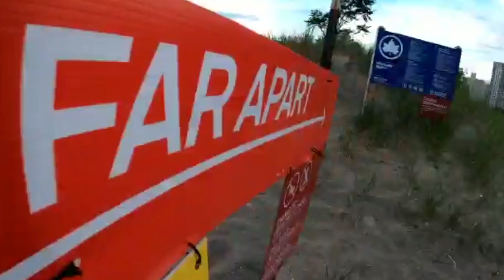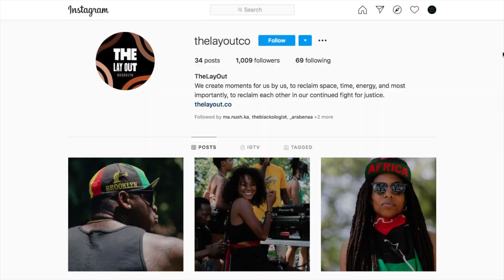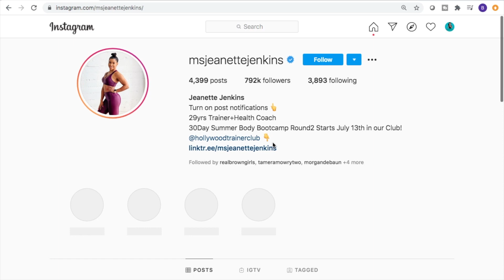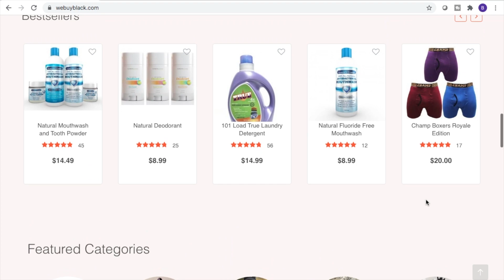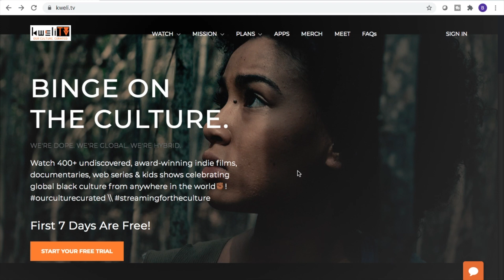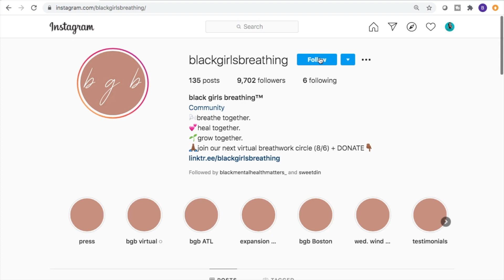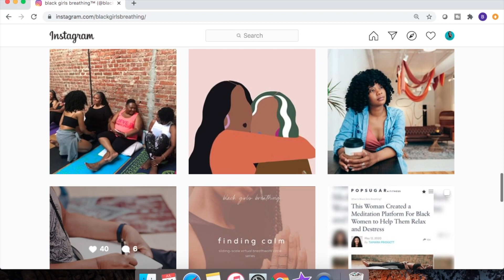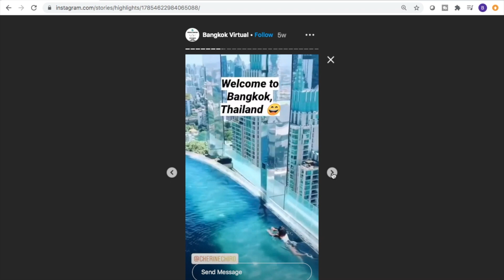7 Melanated Things you should do during quarantine | Quick Fun Easy Ideas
Are ya'll fed up with this quarantine/ coronavirus/ covid19  pandemic or whatever we're calling it now - well me too!
Let's go through the 7 Melanated things you should do during quarantine to preserve all your sanity.

#5- Aloe Vera Leaf
#6- Caribbean cookbooks
#7- The Travel Book

~Camera and Mic~
Canon EOS M50 kit
Vlog Camera - EOS M50 kit
Wireless lapel Mic
~Light and Stand~
Neewer Ring Light Kit
Lighting: Amazon Basics Portable Foldable Photo Studio Box with LED Light - 25 x 30 x 25 Inches
~Storage~
Sandisk 256 GB